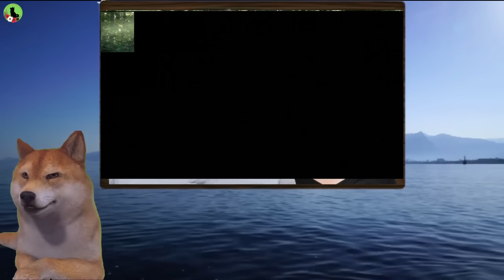【衝撃】小室圭・眞子夫妻の行方不明問題、2億円豪邸も放置か！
🎬今回の動画は、小室圭さんと眞子さん夫妻が行方不明に。2億円の豪邸も放置されたまま。この謎に包まれた状況の背後に何があるのか？詳細を追います。